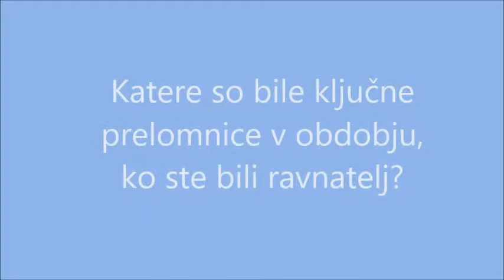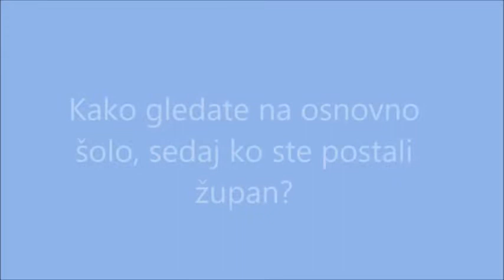Pogovor z nekdanjim in sedanjim ravnateljem OŠ Šmarje pri Jelšah